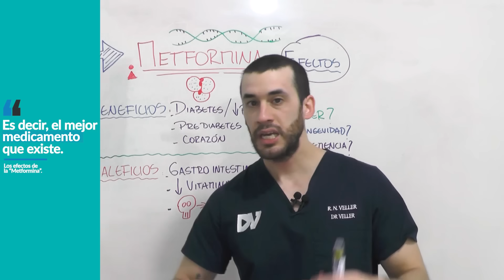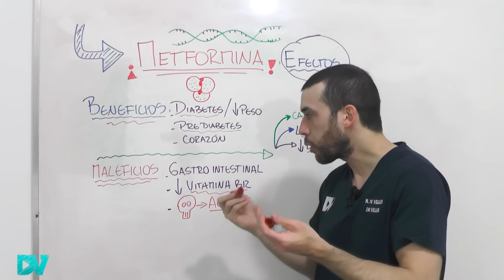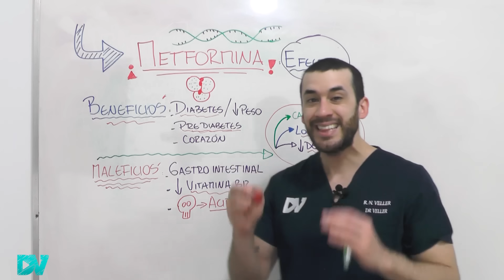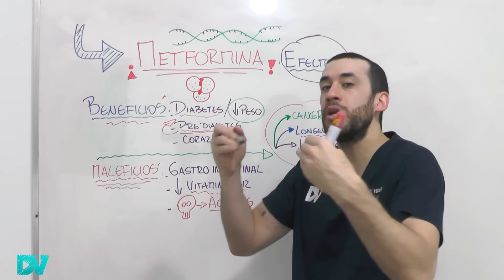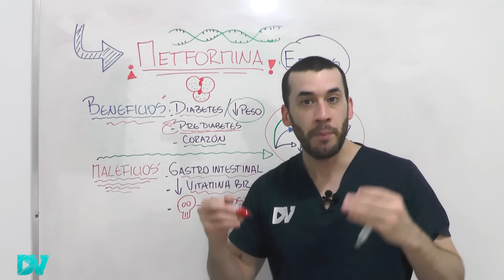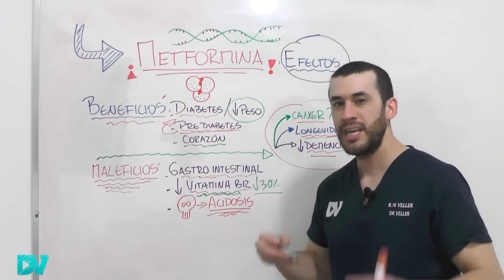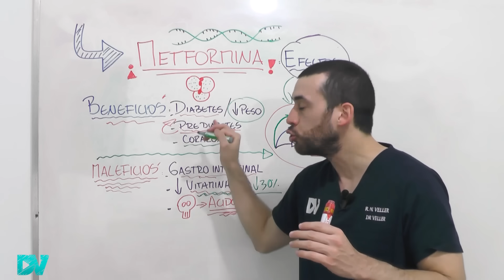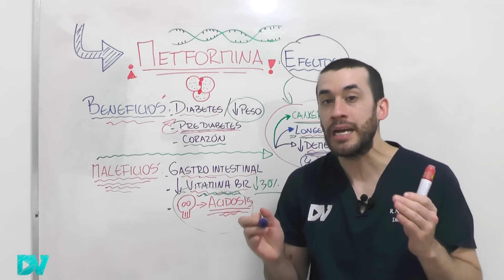¡PELIGRO! EFECTOS de TOMAR METFORMINA: TODO lo que NO TE CUENTAN de SUS RIESGOS y BENEFICIOS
¡METFORMINA! ¿PELIGRO OCULTO?: este es uno de los mejores remedios para tratar la diabetes, controlar el azúcar y reducir la glucosa muy alta en la sangre.

Este remedio también sirve para bajar de peso (adelgazar), trata los ovarios poliquísticos, mejora la resistencia a la insulina y está muy de moda, porque muchas personas la toman SIN tener diabetes.

Los últimos descubrimientos científicos muestran que también tiene efectos sobre el envejecimiento y podría prolongar la vida, sirviendo como medicamento “anti aging” o “antienvejecimiento”, pero aún no está comprobado en los humanos. Además, los estudios mostraron que puede reducir el riesgo de tener cáncer y morir, sobre todo cáncer colorrectal.

La metformina es un medicamento muy barato, muy efectivo para el tratamiento de la diabetes tipo 2. Los pacientes diabéticos y obesos que la toman se mueren menos, y protege contra ataques cardíacos, amputaciones, accidente cerebro vascular.

Otros efectos muy importantes de la metformina son: mejorar la resistencia a la insulina, y puede ser utilizada como tratamiento para la prediabetes.

Los principales efectos secundarios son: sabor metálico en la boca, náuseas, vómitos, diarrea. En casos muy graves puede provocar acidosis láctica, un efecto adverso fatal en 50% de los casos.

No hay que tomar alcohol si se toma metformina, porque aumenta el riesgo de acidosis y daño al hígado.

Las principales contraindicaciones de la metformina son: insuficiencia renal grave, problemas avanzados de hígado, y tener una condición clínica aguda grave.

Nunca debes automedicarte.

Video con fines exclusivamente educativos.

Contenido del video:
00:00 Tomar metformina sin tener diabetes
02:07 Consecuencias en tu cuerpo de tomar metformina
02:58 La metformina no causa hipoglucemia
03:30 Tratamiento de la prediabetes y resistencia a insulina
04:20 Metformina: ¿el mejor tratamiento de la obesidad?
05:08 La metformina ayuda a reducir de peso
05:40 Efectos de la metformina en el corazón
06:16 Efectos secundarios de la metformina
07:24 ¡CUIDADO! Podés tener la sangre muy ácida
08:06 Quién no debe tomar metformina
08:24 Metformina baja la vitamina B12
08:51 Síntomas de falta de vitamina B12
09:24 ¿La metformina causa cáncer?
10:04 Remedio con efecto “antienvejecimiento”
10:58 La metformina reduce el riesgo de demencia
11:27 Mi consejo médico sobre tomar metformina

Soy médico con especialidad en medicina interna y nefrología.